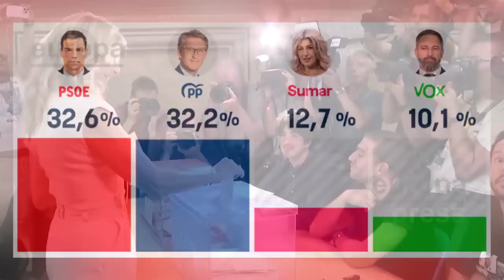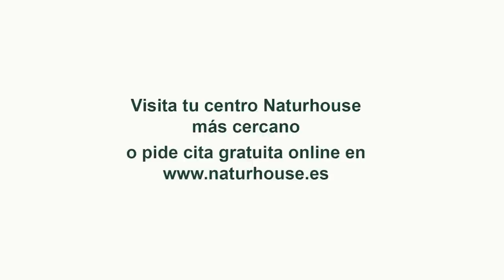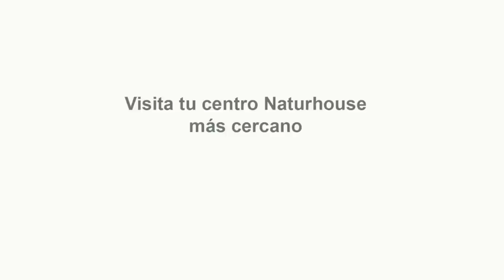Jesús Á.Rojo: 🔴JAQUE de Puigdemont a Sánchez, la última exigencia que pone de los nervios a MONCLOA🔴